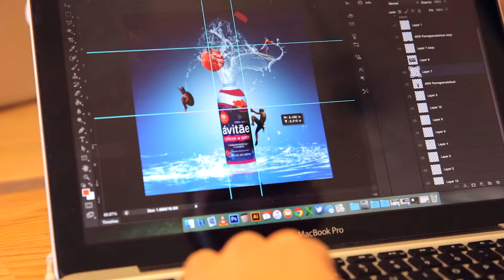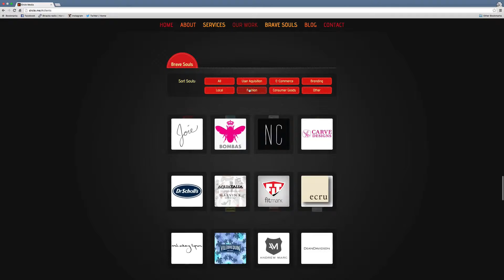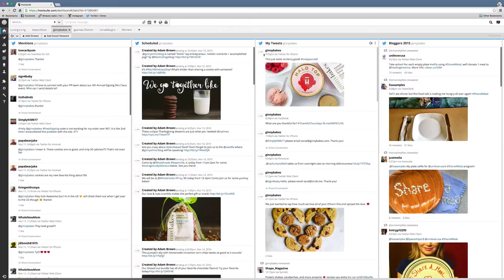Sircle Media - Social Media Marketing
Sircle Media explains how outsourcing your social media can be extremely valuable to your business.